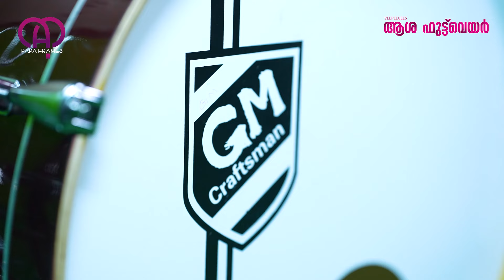ഡ്രംസ് വാദനത്തിൽ മിന്നും താരമായ് ആരോൺ ആന്റോ